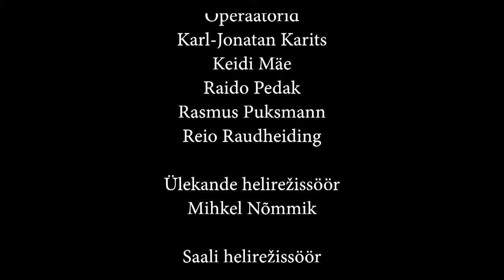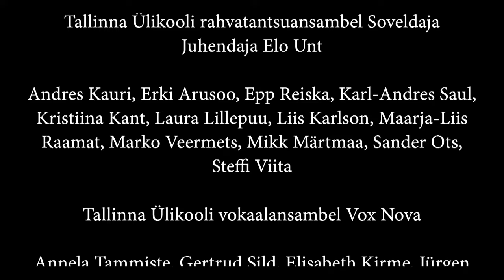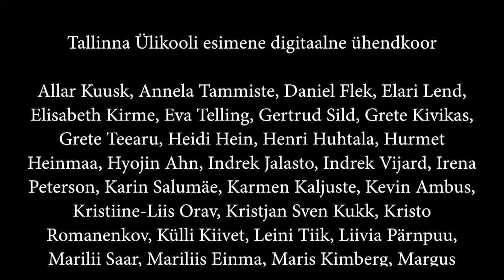Tallinna Ülikooli rektori professor Tõnu Viigi inaugureerimine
0:00:00 Ülekande algus, sissemarss
0:01:03 Eesti Vabariigi hümn
0:04:00 Eesti Vabariigi presidendi Kersti Kaljulaidi kõne
0:18:43 Haridus- ja teadusministri Liina Kersna kõne
0:23:50 "Kodumaine viis" Tallinna Ülikooli Sümfooniaorkestri esituses
0:28:41 Tallinna Ülikooli nõukogu esimehe Taavi Lauri kõne
0:32:21 Eesti Teaduste Akadeemia presidendi akadeemik Tarmo Soomere kõne
0:39:55 "Rahu" TLÜ vokaalansambel Vox Nova esituses
0:44:54 Tallinna Ülikooli rektori kohusetäitja Priit Reiska kõne
0:52:45 Ametisse vannutamine
0:54:29 Tallinna Ülikooli rektori Tõnu Viigi kõne
1:09:14 "Lilled juustes"  TLÜ sümfooniaorkestri ja rahvatantsuansambel Soveldaja esituses, solist Kati Põder
1:13:09 Rektorite Nõukogu juhatuse esimees Mart Kalm
1:21:45 TLÜ Üliõpilaskonna juhatuse esimees Kristen Aigro
1:24:51 Gaudeamus
1:27:02 Väljamarss